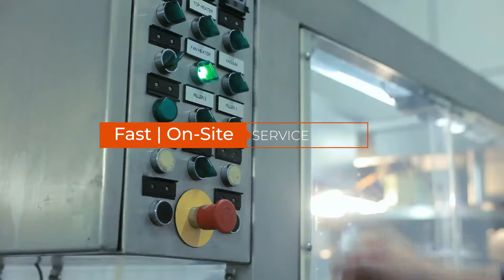Industrial Automation: Project Management and Project Support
All of our projects follow a proven process to ensure they are completed on time, on budget and to customer expectations. Our project methodology is based on real-world experience and ensures open communication, so all those involved have an up-to-date understanding of each other’s expectations and responsibilities.

Our methodology helps us complete projects faster, so you are up and running sooner and have less downtime during any upgrade.

PROPOSAL
Step 1
We work with you to define the overall scope of the project and the elements required to achieve the desired results. The proposal explains our duties and responsibilities and yours. It also includes cost and a schedule. Creating the proposal might take a few days or a few months, depending on the complexity and maturity of the project. Once you approve the proposal, the project can start.

PROJECT KICK-OFF
Step 2
We identify key players from Concept and your staff and organize the Project Team. We also develop a Project Management and Quality Plan, which includes a timeline and a delineation of responsibilities. The purpose is to ensure that we meet our obligations and deliver everything on schedule. It spells out how we will communicate and includes a method for handling any problems that may arise.

FUNCTIONAL DESIGN
Step 3
Working closely with you, we detail the architecture and functionality of the system. Through meetings, conference calls and written communication we ensure that we clearly understand your specific requirements. This forms the foundation of all remaining design and development. The importance of this phase cannot be emphasized enough.

DETAILED DESIGN
Step 4
While the previous phase determines what the system will do, this phase details how it will be done. We produce full electrical schematics, material lists, detail and assembly drawings, and complete software specifications. Our team provides a solution for every identified task in the project. You are then able to review these solutions before implementation.  This is the meat of the design efforts.

ACCEPTANCE PLANNING
Step 5
This step answers the question: “How will we know that we have delivered what we said we would deliver, and that you are satisfied?” In this phase we spell out the detailed criteria we will use to measure project completion and create tests that will be performed to confirm proper operation and performance. We work with you to ensure alignment between us.

SYSTEM DEVELOPMENT
Step 6
We develop the software and hardware configurations for the final system. This phase involves programming and various tests to make sure the various parts of the system are working as they are developed. This step is often performed concurrently with Step 7.

HARDWARE PROCUREMENT & ASSEMBLY
Step 7
All required materials are procured, although items with a long lead time will have been ordered previously. We assemble all panels. This is often done at the same time as the previous step.

HARDWARE QUALITY CONTROL
Step 8
Once the hardware has been fully assembled, we do a detailed quality-control inspection, ensuring correct wiring and neat, visually pleasing assembly. We believe the visual impression our work leaves is just as important as the technical accuracy of our wiring.

FACTORY ACCEPTANCE TESTING
Step 9
Hardware and software are tested internally for functionality, and the whole system is reviewed to ensure all components function properly together. When we have determined for ourselves that the system meets or exceeds the project requirements, we perform the Factory Acceptance Test with someone who is authorized to accept or reject the system.

SHIPMENT
Step 10
When the system has passed Factory Acceptance Testing, it is ready for shipment. The type of packaging or crating depends on how it is being transported and where it is going. We work closely with you to arrange shipping, per requirements that were identified during Step 2.